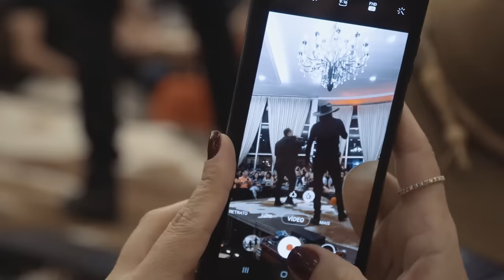DE VOLTA AO PASSADO (HOMENAGENS) DVD COMPLETO - EMILIO E EDUARDO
Assista agora EmilioeEduardo que faz parte do DVD

Mais informações Emilio & Eduardo

Áudio e Vídeo: Toninho Mesquita
Filmado e Gravado nos Estúdios TM AudiO (Franca-SP)
Direção Executiva: Carlos Rios

Lançamento